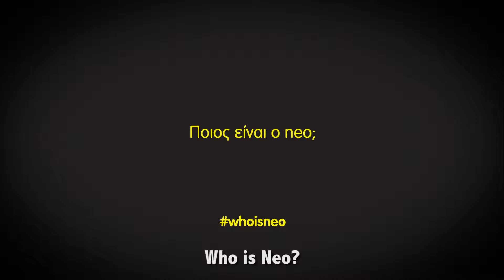C NEO TEASER GROCERY 23s SUBS